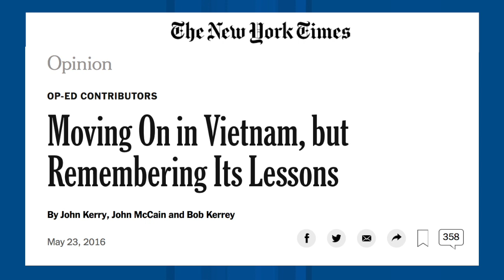Tiến về hướng Việt Nam, nhưng nhớ đến các bài học của Việt Nam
Moving On in Vietnam, but Remembering Its Lessons
By John Kerry, John McCain and Bob Kerrey
New York Times
Dịch giả: Đỗ Kim Thêm
Do Thanh Trang trình bày